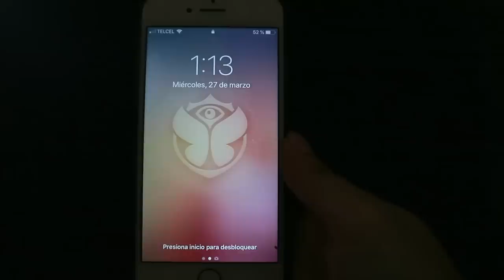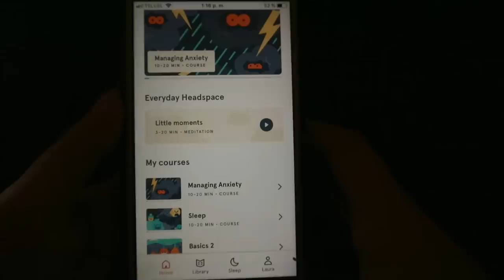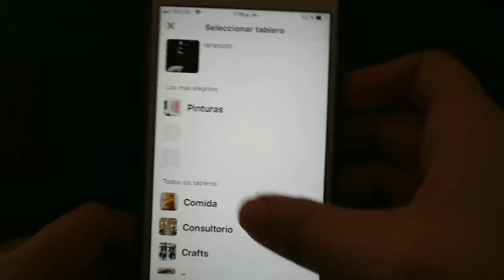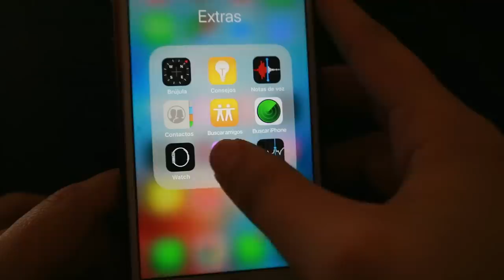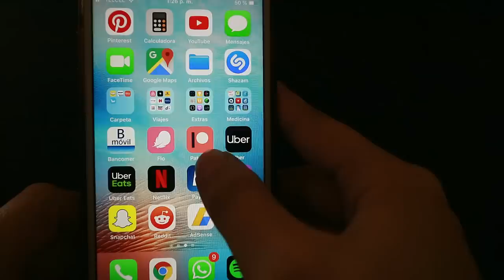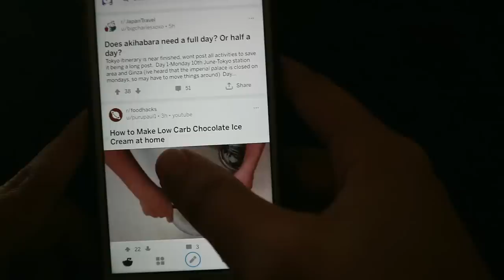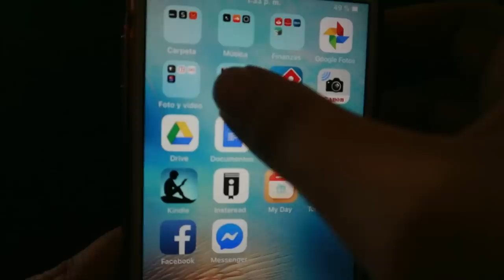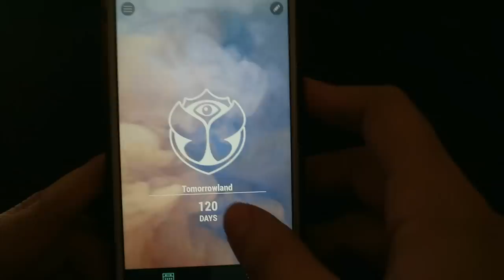[ ASMR Español | TAG ] ¿Qué hay en Iphone?